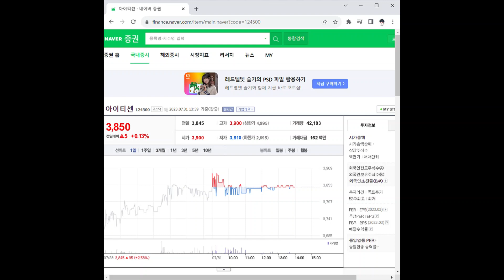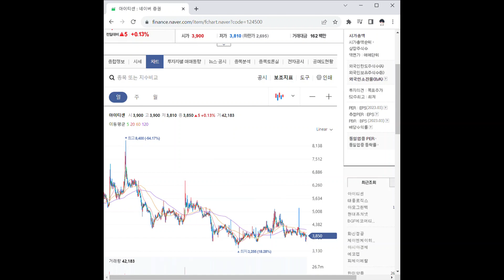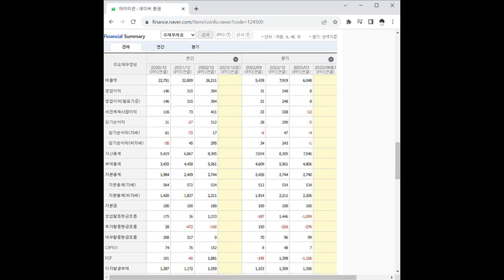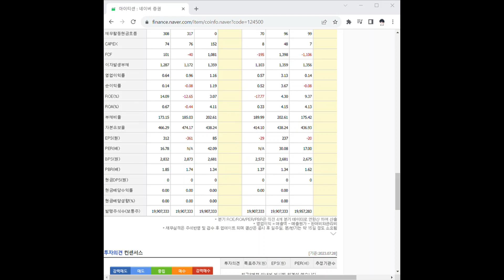124500아이티센 주가 전망 및 차트 분석